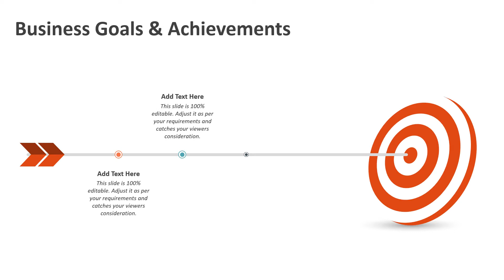Business Goals and Achievements PowerPoint Template | Goals Slides | Kridha Graphics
Highlight the company’s long and short-term objectives and business accomplishments with the help of this fully customizable business goals and achievements PowerPoint template. You can also use this PPT template to define the specific steps to reach the goal. Explore now